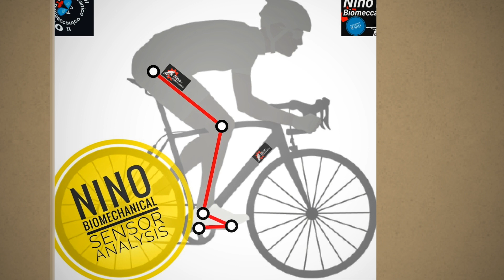Bianchi 928 montaggio gruppo Campagnolo Record 11v.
Assemblaggio Bianchi 928
Campagnolo
Record 11 v.